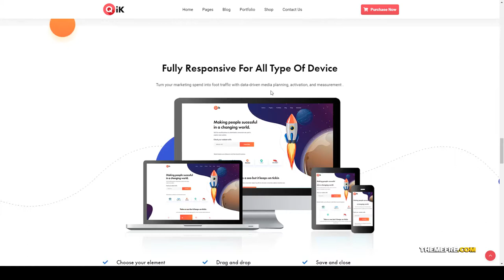Qik - SaaS Startup WordPress Theme app app landing page Amatsuka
Compatible With Elementor, WooCommerce 3.9.x, WooCommerce 3.8.x, WooCommerce 3.7.x, WPML

 ThemeForest Files Included PHP Files, CSS Files, PSD

 Columns 4+

 Layout Responsive

 Tags agency, app, app landing page, app showcase theme, business, digital marketing, knowledgebase, product landing, saas, saas landing, saas theme, seo, software theme, startup, startup theme